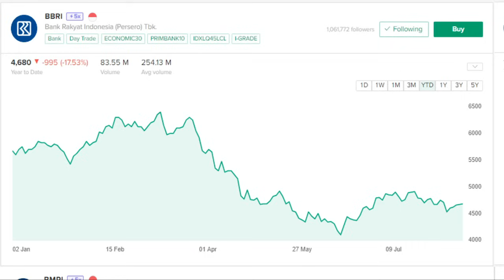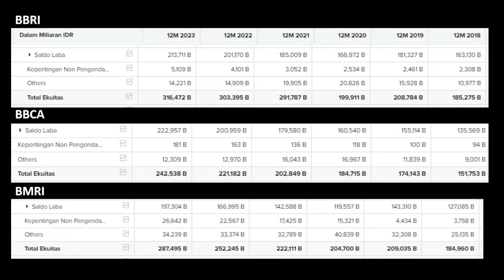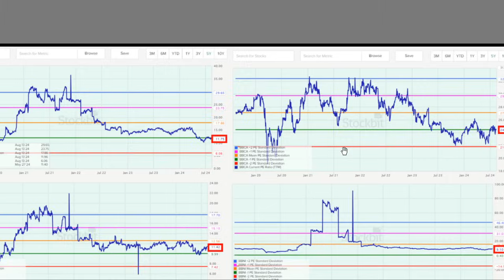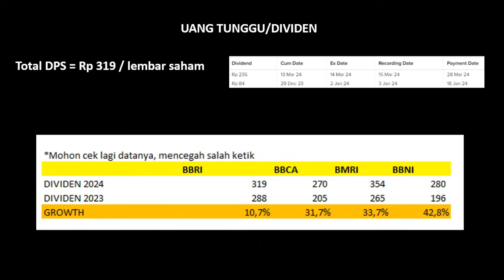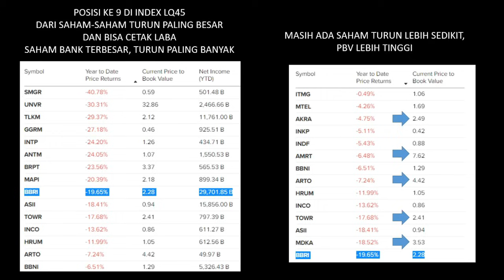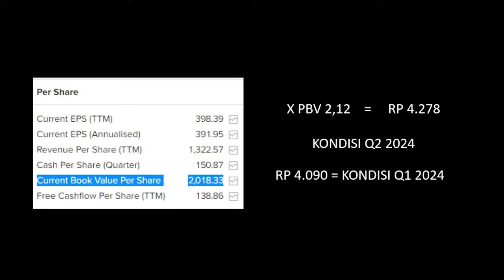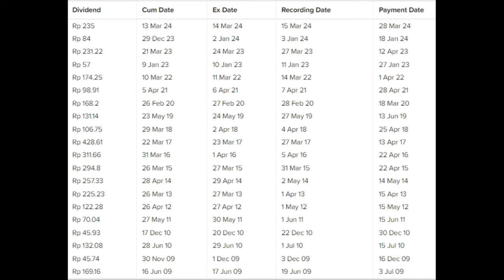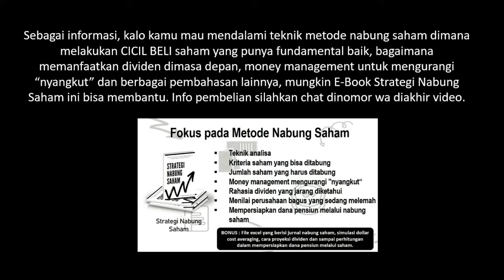Harga Wajar Saham BBRI adalah Rp X.XXX